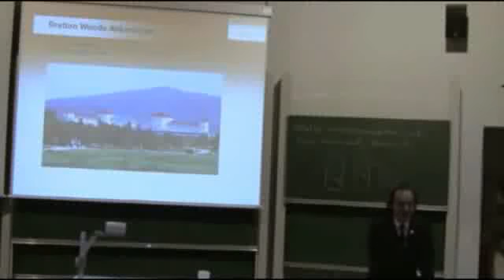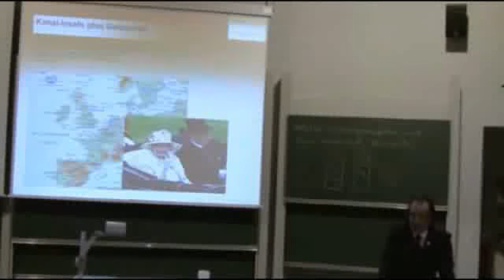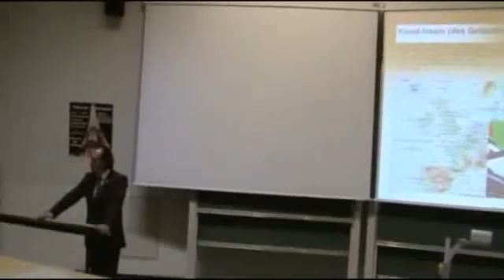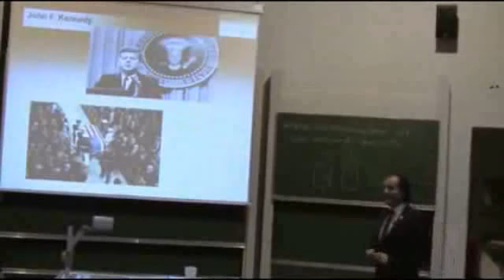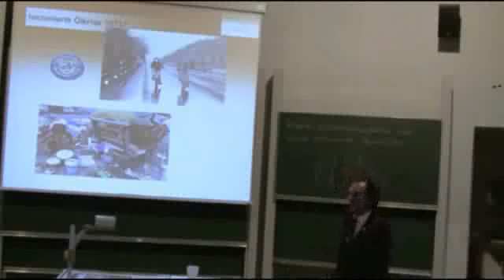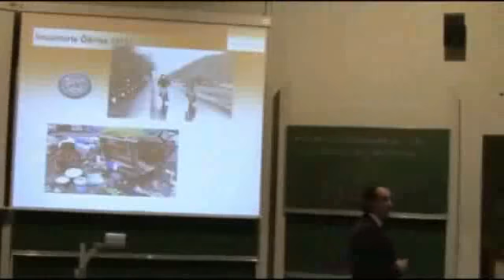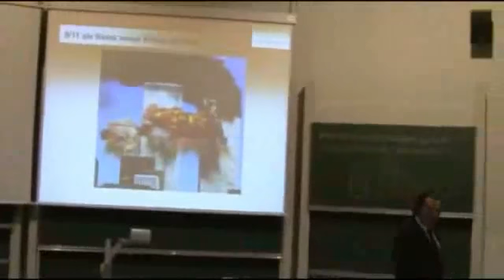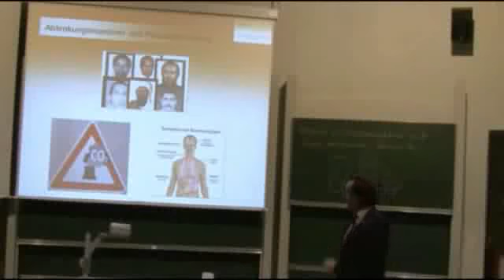Andreas Popp - heikle Informationen über das Geldsystem - ein weiterer Augenöffner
Hier gibt es den ganzen Vortrag:
Herr Steinbrück hat ein vielsagendes Interview gegeben, in dem er unumwunden zugab, die deutsche Bevölkerung gemeinsam mit Frau Merkel (freundlich ausgedrückt) hinter das Licht geführt zu haben. Im Oktober 2008 erklärten die Beiden mit ernstem Gesicht im öffentlichen Fernsehen eine "Garantie" der Spareinlagen aller Deutschen, da eine Abhebewelle der Guthaben begann. Ein klares Signal für eine Kernschmelze des Finanzsystems!

Andreas Popp - Ihr lernt nur, was ihr wissen dürft, aber nicht das, was ihr nicht wissen sollt:

Bei Kulissenriss gilt seit August 2012 folgendes (alle Kommentare müssen genehmigt werden):
Folgende Kommentare werden grundsätzlich und ohne weiteren Kommentar gelöscht und - je nach "Schwere" zu 1. bis 3. - wird auch der Kommentator gesperrt (TROLLE immer):
1. Nutzung von Fäkalsprache
2. Gebrauch obzöner Begriffe
3. Beleidigungen jeder Art gegen wen auch immer
4. Kommentare, die erkennen lassen, daß entweder das Video nicht ganz angeschaut oder die Videobeschreibung nicht gelesen wurde
5. Kommentare, die sich nicht auf das Videothema beziehen (off-topic)
6. Böswillige Unterstellungen, also ohne prüfbare Nachweise - egal gegen wen oder was